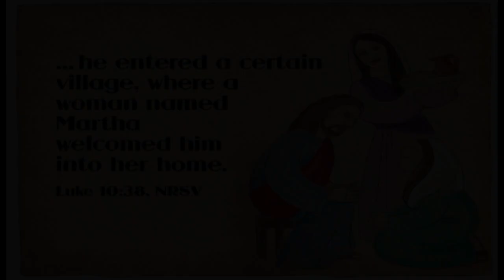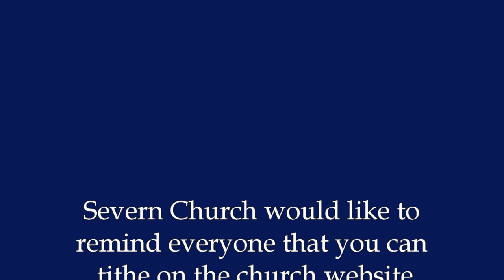Severn Church October 20, 2024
"TALKING WITH JESUS:THE KITCHEN OR THE LIVING ROOM" Luke 10:38-42